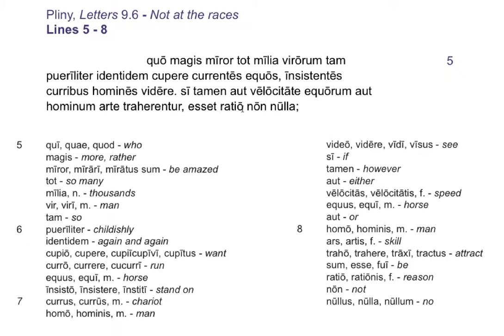pliny 9.6 lines 5-8